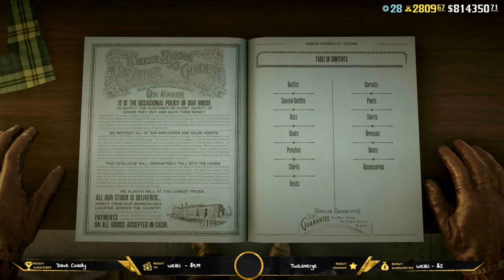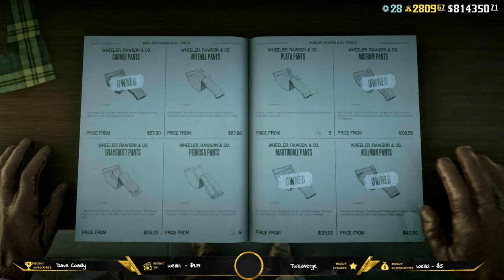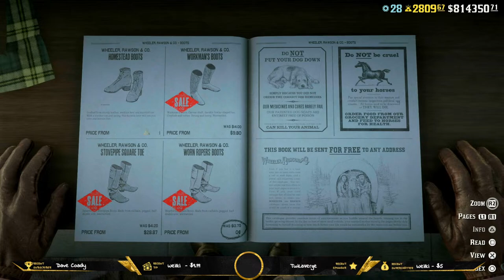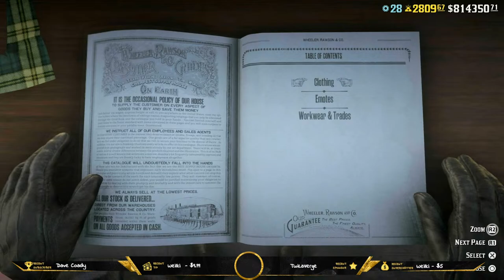RDO Livestream 04/06/24